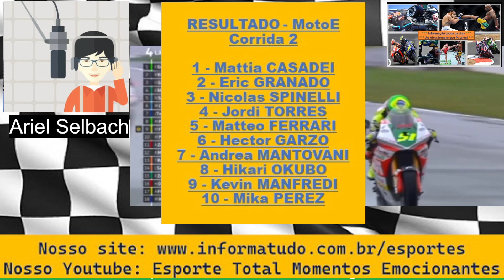MOTOE Silverstone Corrida 2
Corrida 2 fantástica na MotoE, com briga intensa pela terceira posição, mas principalmente pela vitória. Granado chegou em P2, mas atacou na última volta, porém Casadei se defendeu muito bem e venceu a prova. Spinelli fecha o pódio em terceiro. Dois pódios para granado no mesmo dia ajudam a diminuir a diferença para os líderes. Chegar é difícil, mas não é impossível.

6) Curta nossa página no FACEBOOK SOBRE ESPORTES e receba as notícias

7) Nos adicione como amigo na nossa página no FACEBOOK SOBRE ASSUNTOS GERAIS

8) Acesse este link para entrar no nosso GRUPO DE WHATSAPP SOBRE ESPORTES GERAIS e receba as notícias

9) Acesse este link para entrar no nosso GRUPO DE WHATSAPP SOBRE FUTEBOL e receba as notícias

10) Acesse este link para entrar no nosso GRUPO DE TELEGRAM SOBRE ESPORTES GERAIS e receba as notícias

11) Acesse este link para entrar no nosso SPOTFY e receba as notícias

12) Acesse este link para entrar no nosso SPOTFY e receba NOTÍCIAS GERAIS

13) Mande uma mensagem para nós e solicite o ingresso em nossa lista de transmissão do  GRUPO DE WHATSAPP  e receba todas as NOTÍCIAS e INFORMAÇÕES do nosso site